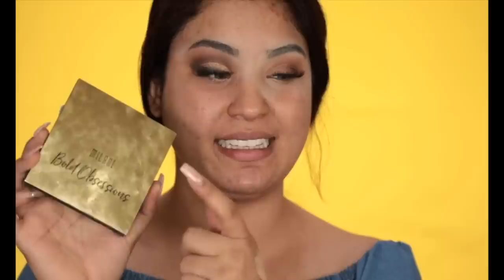Tutorial de maquillajes con productos Económicos NUEVOS - Roccibella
Tutorial de maquillaje utilizando productos nuevos de la semana, y veras los maquillajes de farmacias y supermercados nuevos. Me sorprendieron muchísimo la calidad.

Fijador de maquillaje

Paleta de iluminadores

Primer en barra

LAS PALETAS ESTAN AGOTADAS EN TODAS LAS PAGINAS online

Paleta con brillos
paleta mate